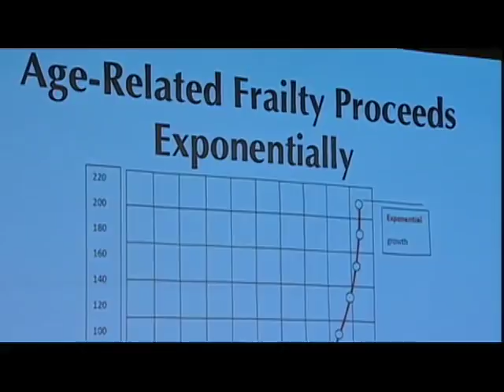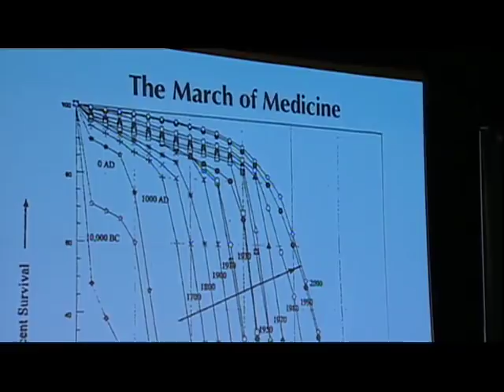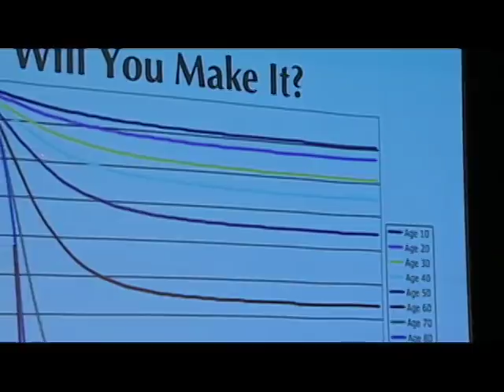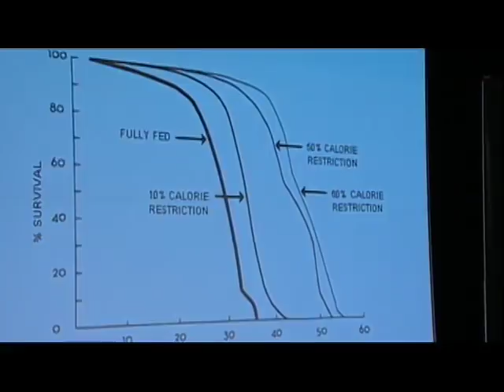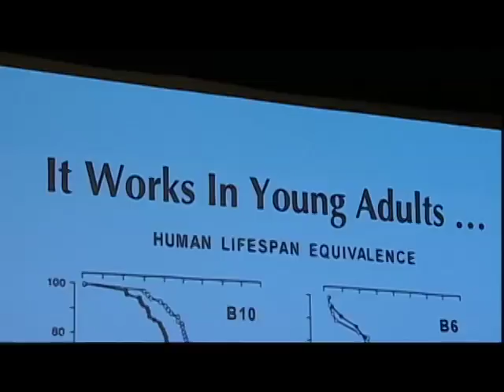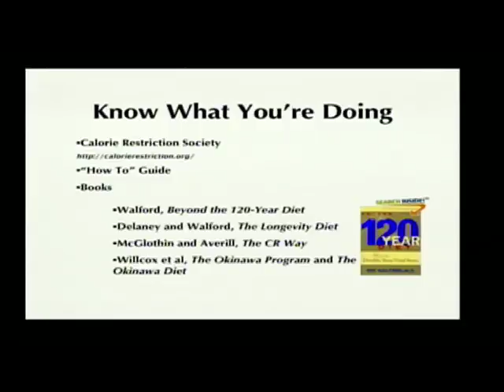Michael Rae - Is There A Cure For Aging? Yes!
Michael Rae, Research Assistant at the SENS foundation in the field of radical anti-aging bio-medicine, presents calorie restriction as the only intervention able to slow down the aging process and help extend your life.  An ideacity must see.